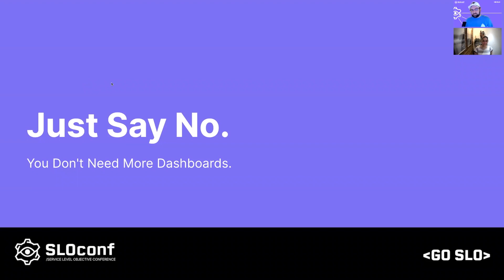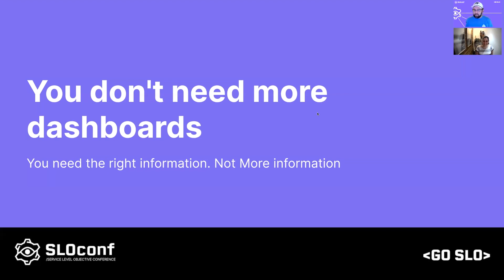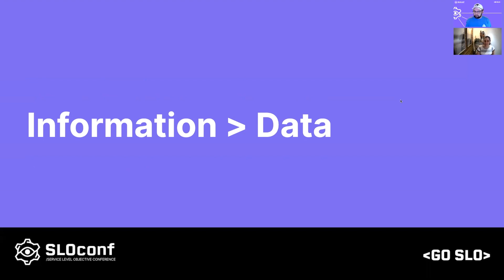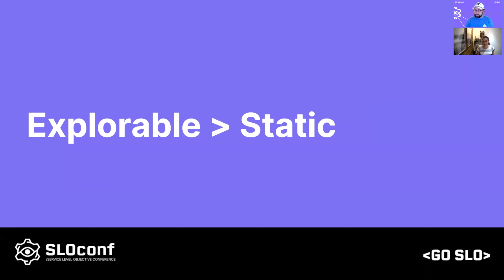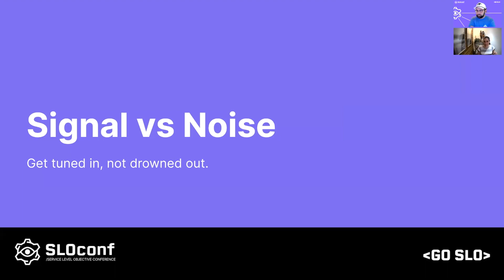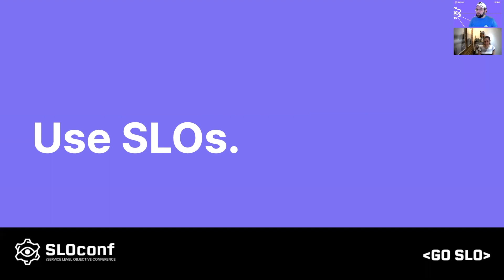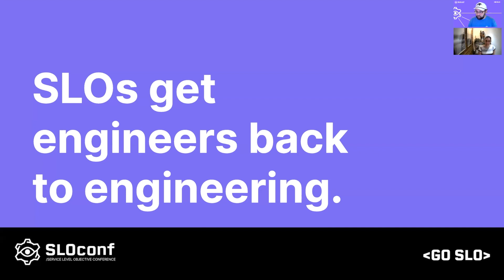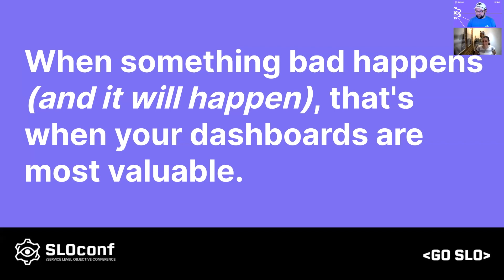SLOconf 2021: Just Say No (to Dashboards): you don’t need more information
Talk will illustrate the differences between signal and noise in monitoring efforts. Engineers shouldn't sit watching dashboards, they should be improving existing features and developing new features; dashboard/metrics fatigue prevents engineers from living their best life. talk will trace a journey from too many dashboards to identifying the signals that are most meaningful for a team, and adopting an SLO approach to reduce signal fatigue.